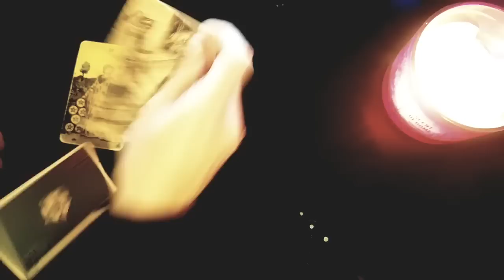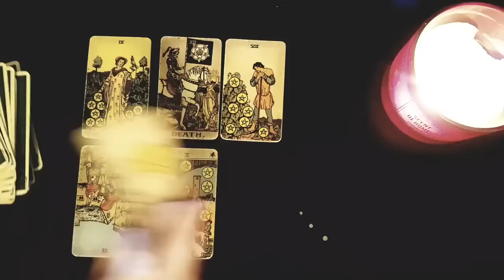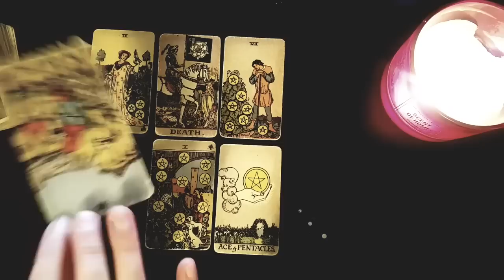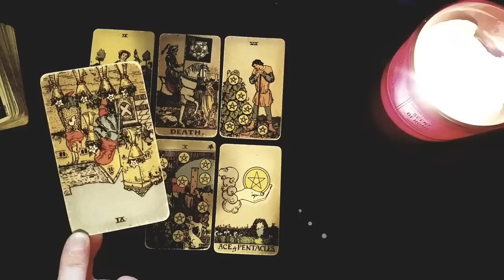ARIES 💖✨UNEXPECTED CHANGE! THIS IS DEFIINTELY DESTINED TO HAPPEN FOR YOU! FEBRUARY 13TH-19TH TAROT